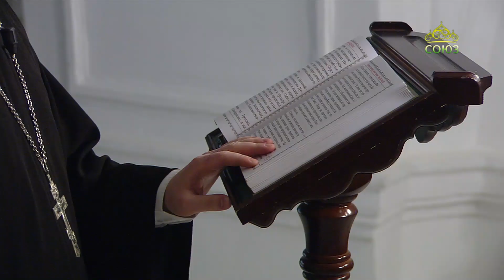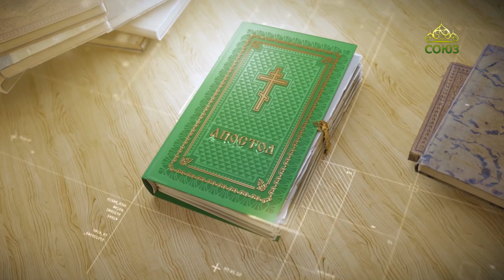Читаем Апостол. 11 февраля 2022